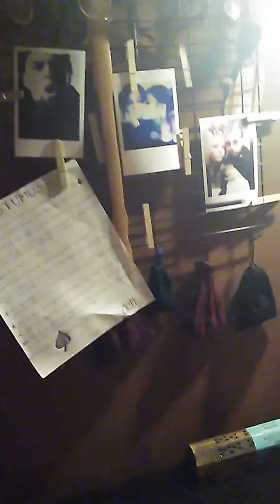My Tiny Little Escape